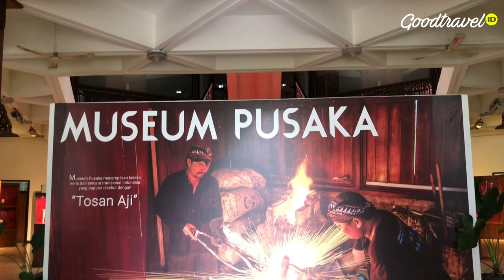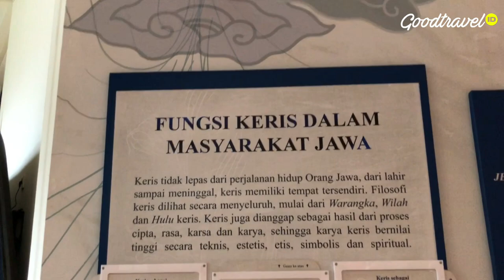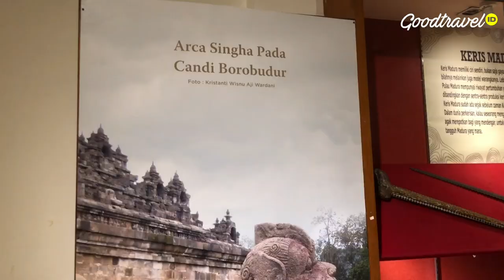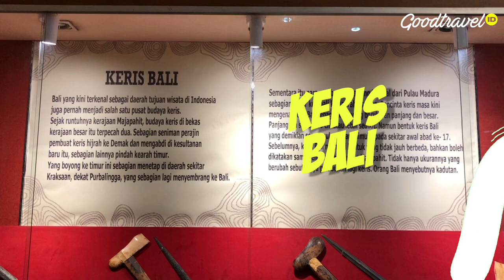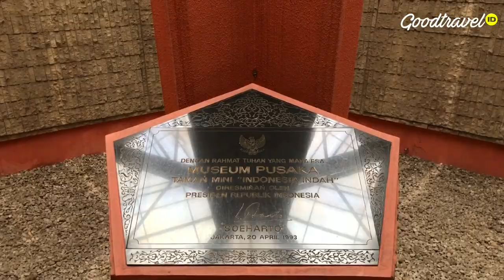Pecinta Keris Merapat! MUSEUM PUSAKA INDONESIA | Info Wisata & Virtual Tour